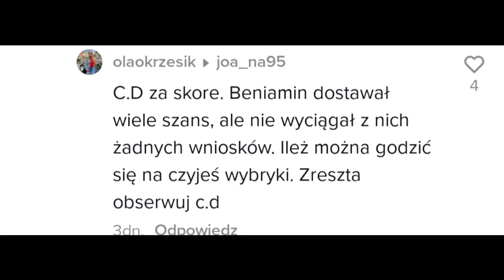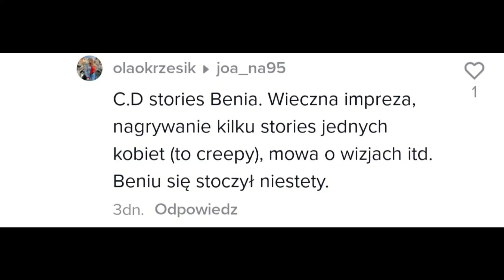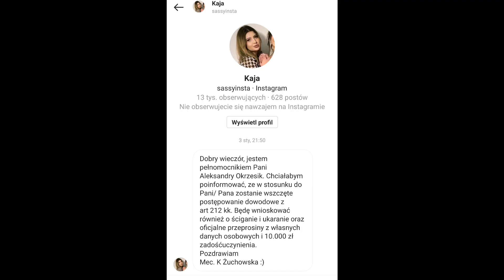[19+] Irek Ostatni Raz Odpowiada Okrzesik! (Beniamin Andrzejewski, Ola Okrzesik)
Irek ostatni raz odpowiada Okrzesik! (Beniamin Andrzejewski, Ola Okrzesik)

ŹRÓDŁO 🎥
19+ odc. 679

Tagi.